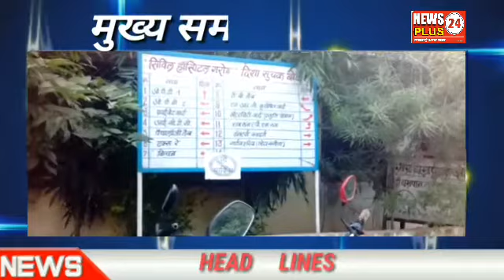मुख्य समाचार 13 फरवरी 2020